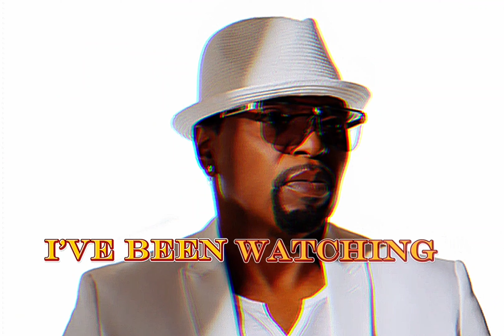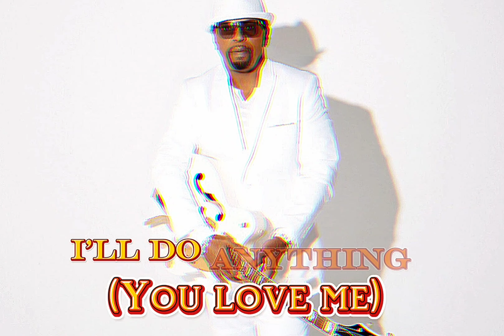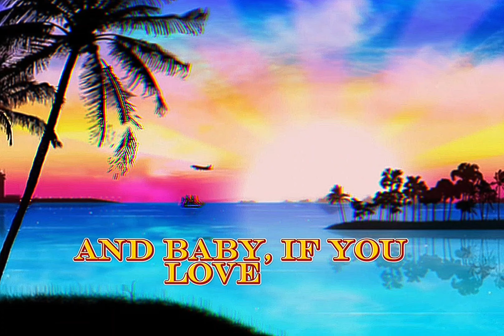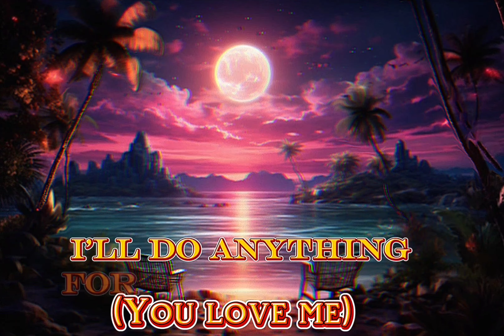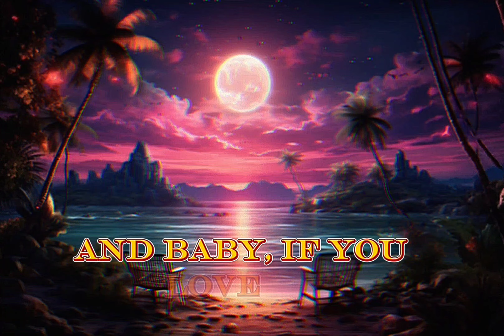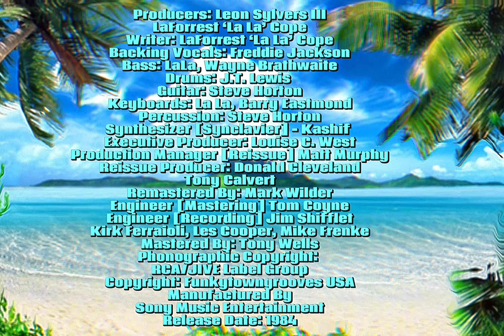Glenn Jones - Show Me (Lyrics)[High Quality Remastered] 4K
In this single, which reached #3 on the R&B charts, Jones is asking his lover how he can prove his feelings for her are genuine.
Arranged By – LaLa
Producer – LaLa Cope, Steve Horton, Wayne Brathwaite
Produced For – Song Of Solomon Productions, Inc.
Produced For – The New Music Group
Produced For – Silverspoon Productions Inc.
Published By – The New Music Group
Published By – MCA
Executive-Producer – Louise C. West
Lacquer Cut By [Runout Etching ¢] – Tom Coyne
Producers: Leon Sylvers III
LaForrest ‘La La’ Cope
Writer: LaForrest ‘La La’ Cope
Backing Vocals: Freddie Jackson
Bass: LaLa, Wayne Brathwaite
Drums: J.T. Lewis
Guitar: Steve Horton
Keyboards: La La, Barry Eastmond
Percussion: Steve Horton
Synthesizer [Synclavier] – Kashif
Production Manager [Reissue] Matt Murphy
Reissue Producer: Donald Cleveland
Tony Calvert
Studios: Celestial Sound Studios, New York, NYDawnbreaker Studios, San Fernando, CADevonshire Sound Studios, Hollywood, CA
Remastered By: Mark Wilder
Engineer [Mastering] Tom Coyne
Engineer [Recording] Jim Shifflet
Kirk Ferraioli, Les Cooper, Mike Frenke
Mastered By: Tony Wells
Phonographic Copyright:
RCA/JIVE Label Group
Copyright: Funkytowngrooves USA
Manufactured By